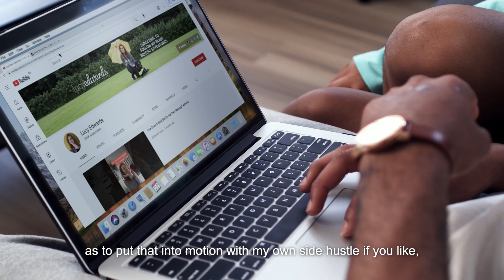SeeMySkills Life hacks and career guidance from Lucy Edwards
Lucy is visually impaired but she won’t be defined by sight loss. Here she imparts life hacks and social media advice from her rapidly expanding TikTok and Instagram presence, as well as her work as a Radio1 DJ and journalist.